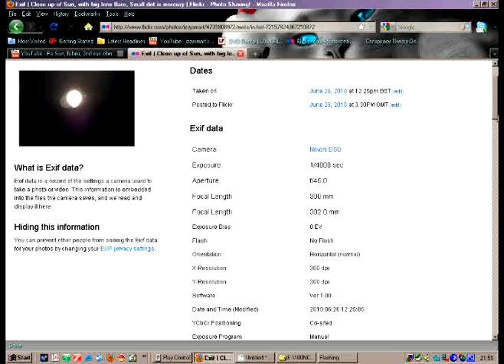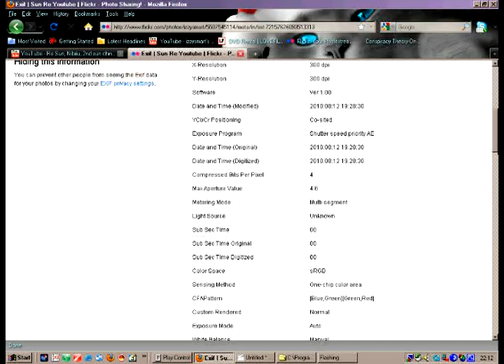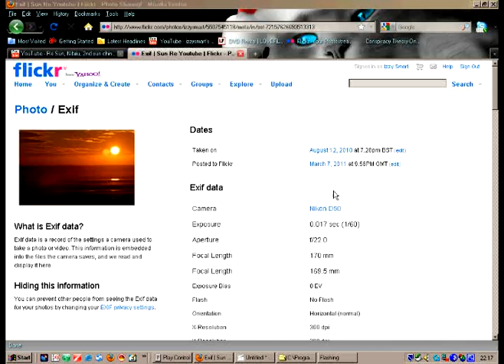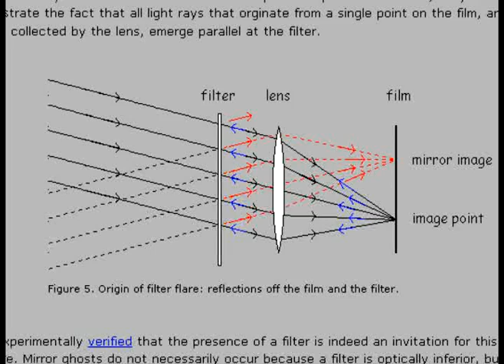re: NIbriu Footage Proof object by Sun (2 Suns) a lens Mirror Image Which is a form of LENS FLARE